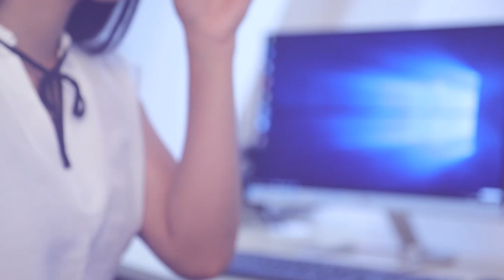ගෝඨාභය ඓතිහාසික ජයක් කොළඹ දිස්ත්‍රික්කයේන් ලබා ගන්නවා | Breaking.lk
ගෝඨාභය ඓතිහාසික ජයක් කොළඹ දිස්ත්‍රික්කයේන් ලබා ගන්නවා